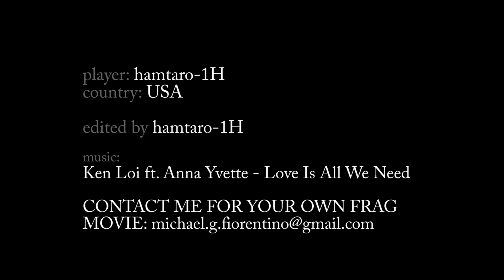hamtaro-1H : New Year's 2K16 mini movie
hamtaro-1H